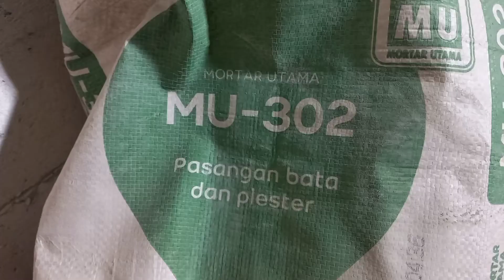cara plester dinding supaya hasil rata dan bagus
di video kali ini kita berbagi cara plester dinding menggunakan jidar supaya hasil plesteran menjadi rata dan bagus